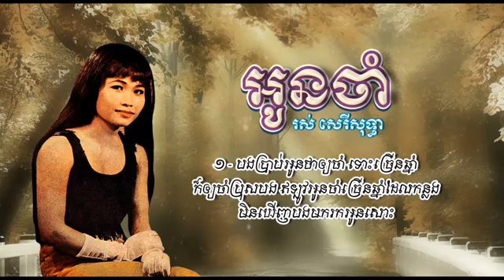អូនចាំ រស់ សេរីសុទ្ធា , Oun Cham Ros Sereysothea , ros sereysothea oldies song